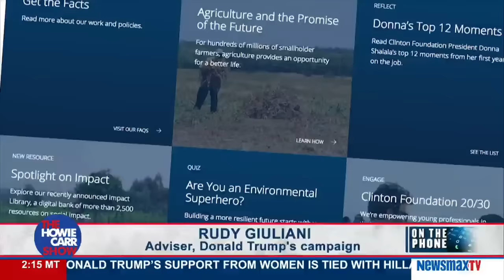The Howie Carr Show | Mayor Rudy Giuliani on Hillary's emails and Trump's surge in the polls